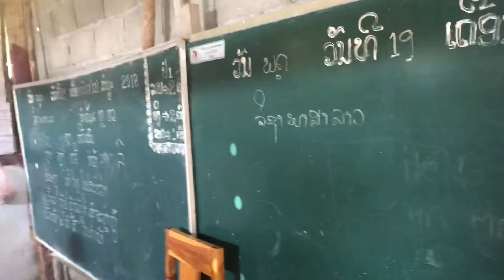ໂຮງຮຽນປະຖົມບ້ານຫ້ວຍແພງ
ໂຮງຮຽນປະຖົມບ້ານຫ້ວຍແພງ ເມືອງ ຊຽງເງີນ ແຂວງ ຫລວງພະບາງ